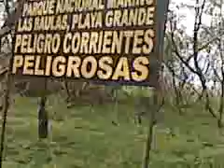Costa Rica 01 Mauricio Feijo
Costa Rica - Tamarindo